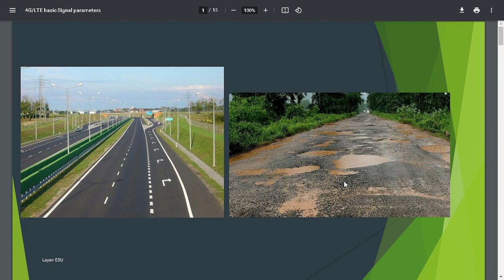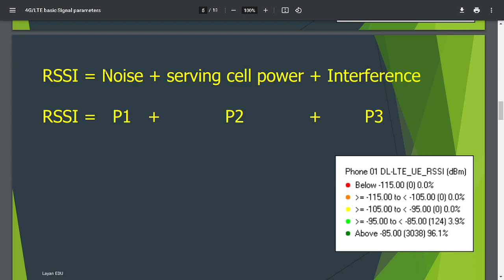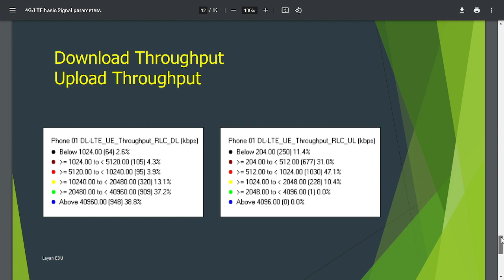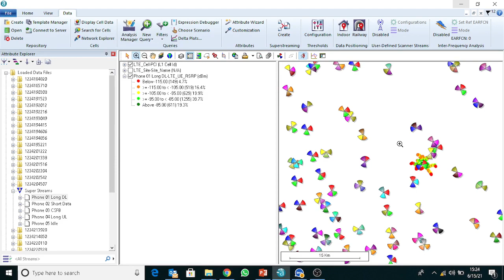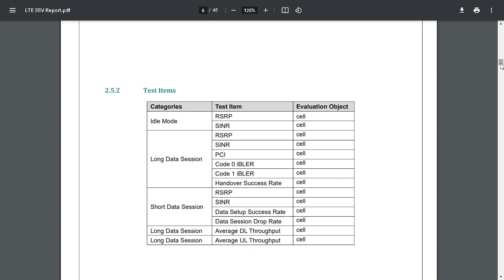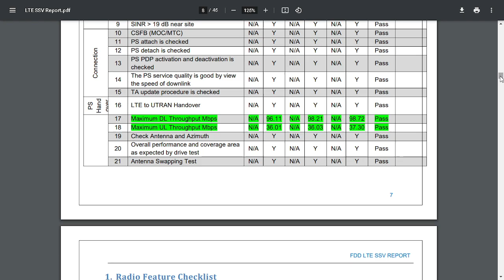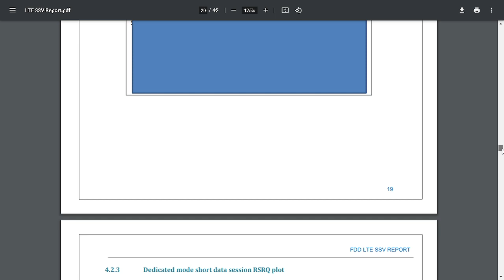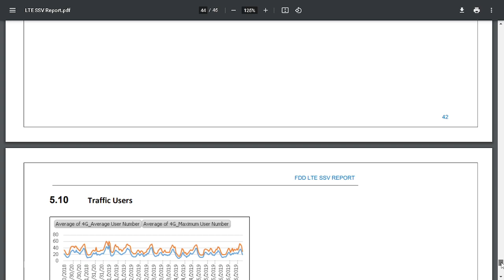4G Signal අඩු වැඩි වීමට බලපාන සාදක Major 4G ( LTE ) Signal Parameters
4G Signal අඩු වැඩි වීමට බලපාන සාදක. Major 4G ( LTE ) Signal Parameters. ( මේ දෙවල් Dilaog, Mobitel SLT, Lanka bel, Hutch Airtel සදහා පොදු දෙවල් )  4G Signal වලට බලපාන සාදක කිහිපයක් ගැන මේ විඩියො එකේදි පැහැදිලි කරදෙනවා. එම Signal Parameters නිසා අපේ internet speed අඩු වැඩි වෙන්නේ කොහොමද කියලත් පැහැදිලි කර දෙන්වා.